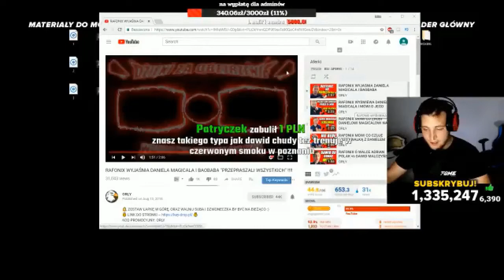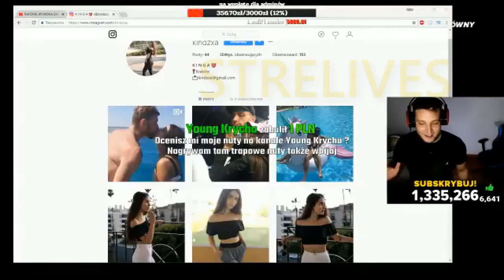BOXDEL O FRIZIE I KINDZE